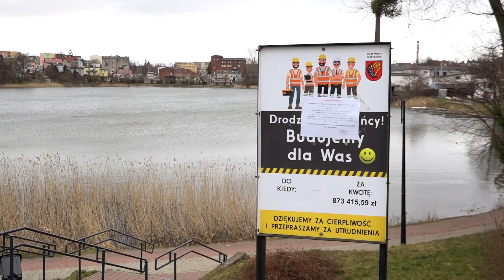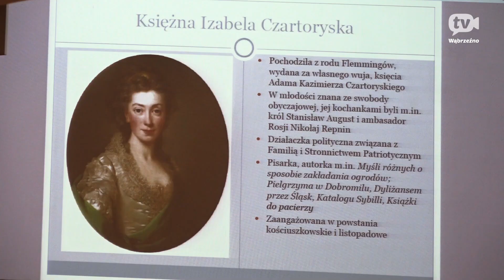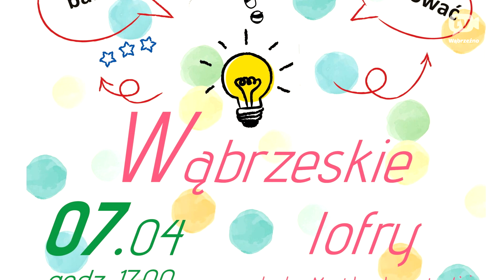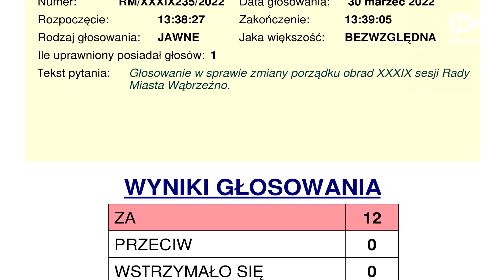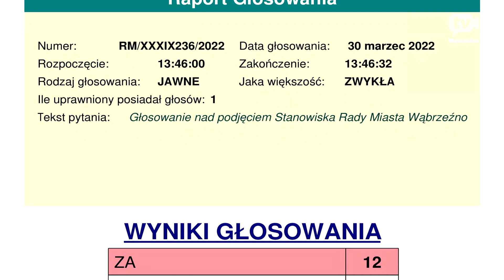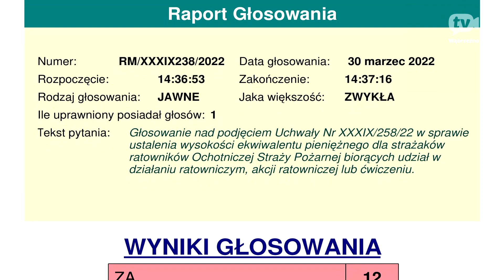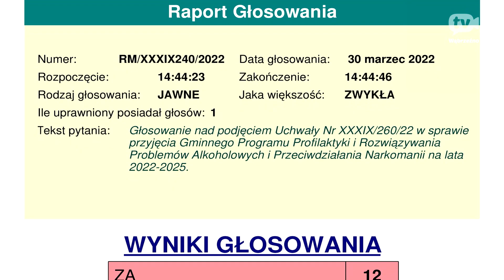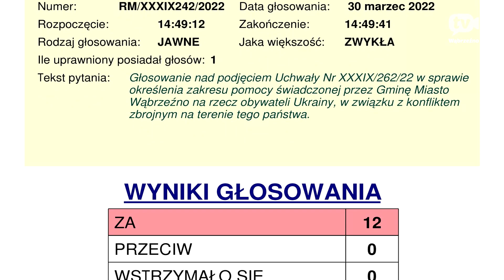Program 6 kwietnia 2022 r.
00:00 Skrót tematów
01:56 Ulice Jeziorna i Hallera w przebudowie
04:12 Przekazanie funkcji Komendanta PSP
07:48 Sesja Rady Powiatu
10:29 Rekolekcje w kościele pw. Św. Ap. Szymona i Judy Tadeusza
12:32 Warsztaty świąteczne dla dzieci w WDK
13:54 Konkurs kartka wielkanocna
16:34 Konkurs pisanka
17:57 Wykład UTW
20:30 Konkurs Orkiestr Dętych
25:31 Reklama: Reflex
26:41 Ogłoszenia
29:31 39. Sesja Rady Miasta Wąbrzeźno